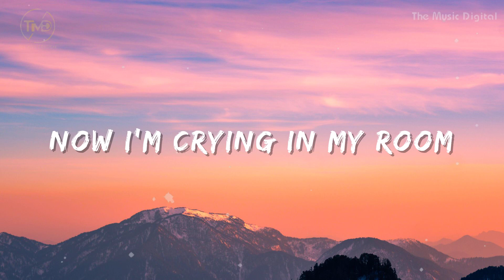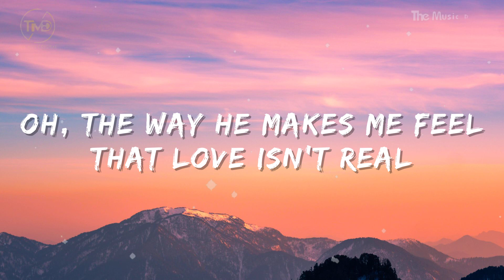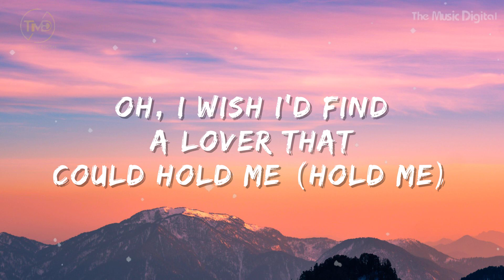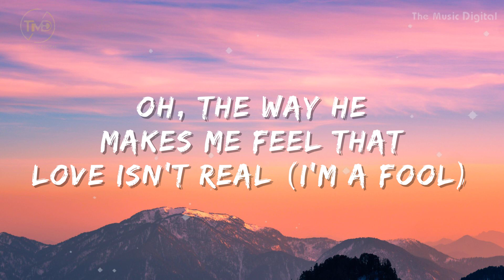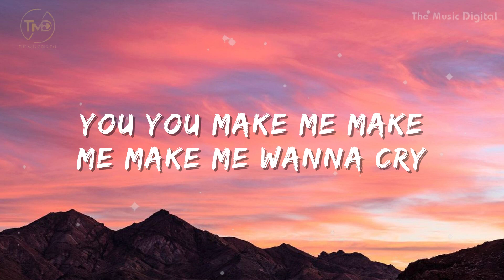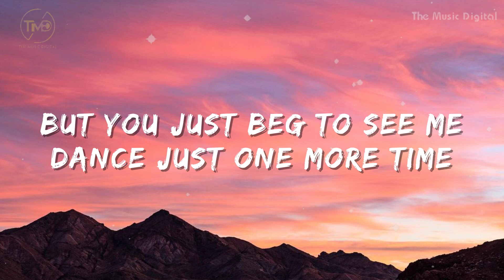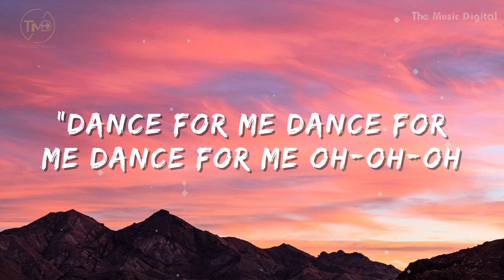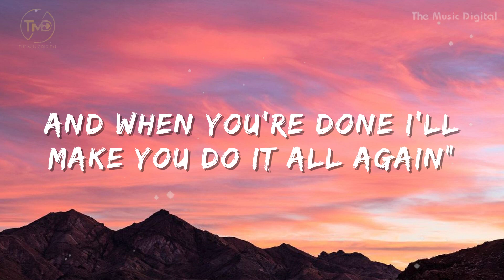Fifty Fifty - Cupid (lyrics) | Adele, Selena Gomez, Justin Bieber, Sia (Mix)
✨Welcome you to Bunny Mix Lyrics Channel ✨
️🎵 Lyrics:
[Intro: Aran]